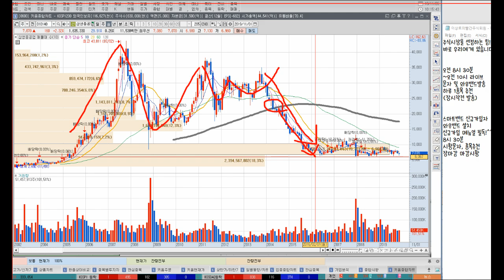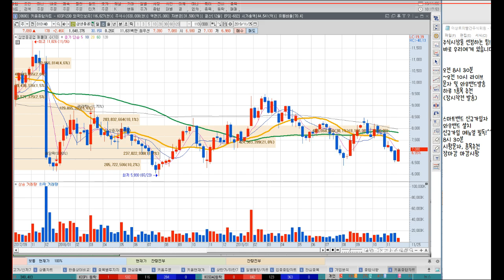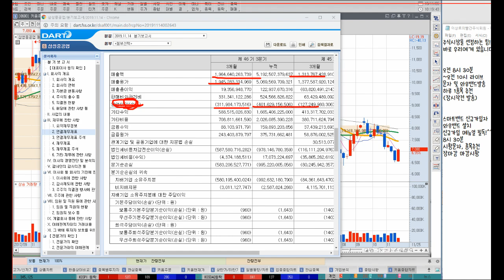삼성중공업 수주터진다! 그래도 적자! 이유는? 흑자전환, 턴어라운드 과연 언제부터? 조선주의 비밀, 이상로의 차트분석 & 주식공부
1. 삼성중공업 대규모 수주 불구 적자 이유는?
2. 삼성중공업 흑자전환은 언제부터 가능할까?